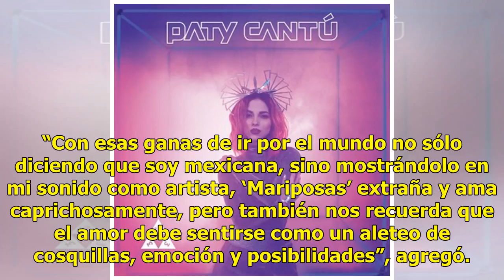VIDEO | Paty Cantú estrena video de su canción ‘Mariposas’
Suscríbete ahora a nuestro newsletter Ratio: 0 / 5 CIUDAD DE MÉXICO.- La cantante Paty Cantú presentó el video oficial de ‘Mariposas’, canción que se desprende de su más reciente producción discográfica ‘#333’ y que reúne géneros como electrónica, cumbia, norteño y pop. Mediante un comunicado, la ta...